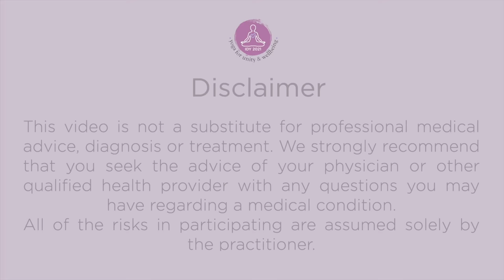88 - Day1 - Krishnamacharya Style Yoga by Smt. Viji Vasu|Yoga for Unity and Well-being|Heartfulness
"Viji Vasu learned yoga under the well-known Shri T K V Desikachar, son and direct disciple of Shri Krishnamacharya) at the Krishnamacharya Yoga Mandiram, Chennai, where she was a Senior Yoga Consultant. Viji has been the Founder and Director of Academics at Yoga Raksanam and recently retired. She is a Heartfulness practitioner and a Heartfulness Meditation trainer. She continues to train trainers with Heartfulness and currently takes live sessions every week for patients hospitalized for Covid."

Chandra Mission.